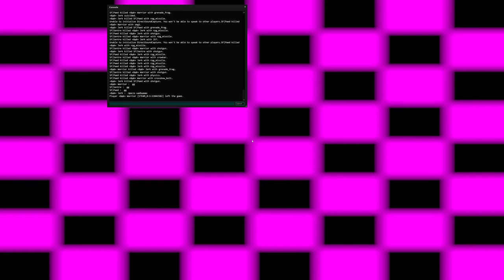[4K] HL2DM 2vs2 EU: Raw vs SF | Jerk PoV | Map 2 | 2011-06-16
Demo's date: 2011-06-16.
Team Rebels (SF): Pred, Sentre.
Team Combines (Raw): Jerk, Warrior.
Map: dm_biohazard_cal.